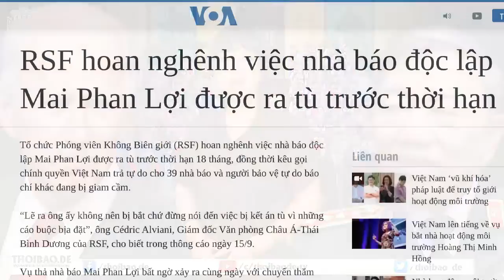Việt Nam cho hai nhà hoạt động đi Mỹ tị nạn, theo thỏa thuận trước chuyến thăm của TT Biden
Hai nhà hoạt động Việt Nam - một luật sư nhân quyền và một giáo dân Công giáo - cùng gia đình họ, đã được đến Mỹ tị nạn, theo một thỏa thuận được đàm phán trước chuyến thăm Hà Nội của Tổng thống Biden.